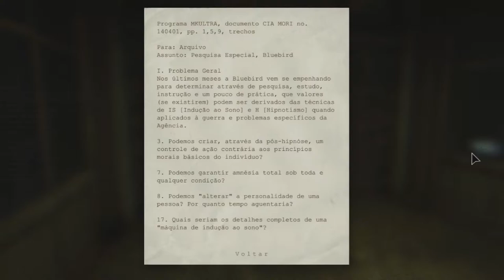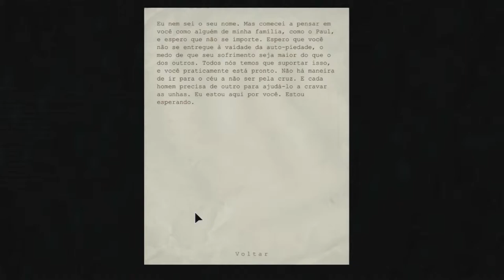Outlast EP 11 - Finalmente encontrei a saída!!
▬▬▬▬▬▬▬▬▬▬▬ஜ۩۞۩ஜ▬▬▬▬▬▬▬▬▬▬▬▬▬
▓▓▓▒▒▒░░░ LEIA A DESCRIÇÃO DO VÍDEO ░░░▒▒▒▓▓▓
▬▬▬▬▬▬▬▬▬▬▬ஜ۩۞۩ஜ▬▬▬▬▬▬▬▬▬▬▬▬▬

▂ ▃ ▄ ▅ ▆ ▇ █ Meu Canal █ ▇ ▆ ▅ ▄ ▃ ▂